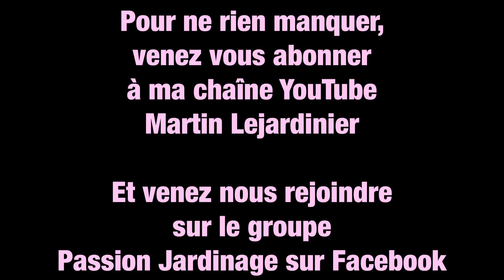Avancement de mon jardin intérieur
Comme je vous l’avais promis, voici l’avancement de mon jardin d’intérieur et l’avancement de mon test de comparaison entre néons LED et les lampes MARS HYDRO TS600 et TS1000

Besoin de matériel pour faire votre jardin d’intérieur, visitez le site web de Hydro Dionne.

Vous pouvez également utiliser mon code Lejardinier sur la boutique en ligne des Jardins de l’Écoumène pour obtenir un rabais de 10% sur vos commandes ligne de semences potagères et herbacées.

Les lampes Mars Hydro vous intéresse?👇
TS1000

MARS HYDRO TS 1000 LED LED Daisy Chaîne de croissance avec interrupteur marche/arrêt LED pour feux de culture IR de 0,9 x 0,9 m pour plantes d'intérieur Veg Fleur moins de Watts Plus de lumière 342 LED

TS600

Mars HYDRO TS 600 LED Réflecteur de lumière LED pour culture de 0,6 x 0,6 m

Musique